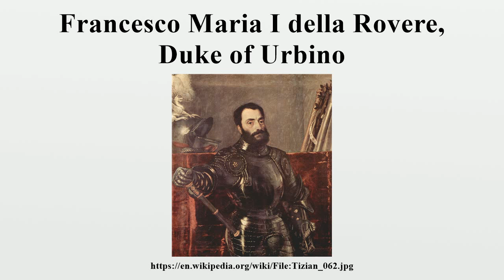Francesco Maria I della Rovere, Duke of Urbino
Francesco Maria I della Rovere (22 March 1490 – 20 October 1538) was an Italian condottiero, who was Duke of Urbino from 1508 to 1516 and 1521 to 1538 when he retook the throne from Lorenzo II de' Medici.

Image-Copyright-Info
Artist-Info:   Titian (1490–1576)   Alternative names Tiziano Vecelli; Tiziano Vecellio Description Italian painter, fresco painter and draughtsman Date of birth/death between 1485 and 1490 27 August 1576 Location of birth/death Pieve di Cadore Venice Work location Venice (1498), Ferrara, Mantua, Padua (1511), Milan (1540), Rome (1545–1546), Florence (1546), Augsburg (1548, 1550–1551), Constantinople (today Istanbul) (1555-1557) Authority control VIAF: 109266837 LCCN: n79074519 GND: 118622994 SELIBR: 97122 BnF: cb11940043z ULAN: 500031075 ISNI: 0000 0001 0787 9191 WorldCat
Image-Copyright-Info